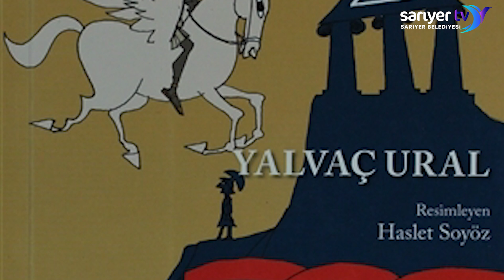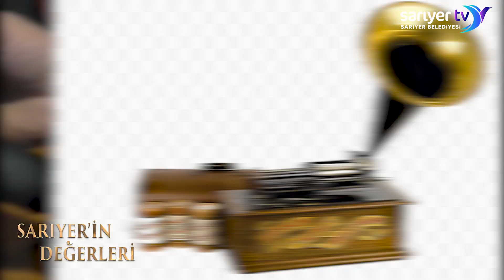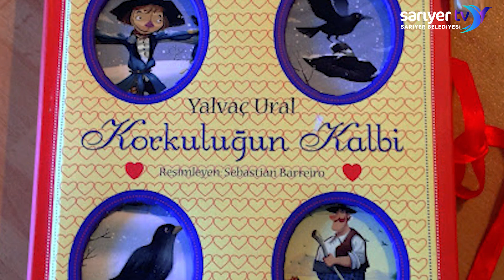SARIYER'İN DEĞERLERİ - YALVAÇ URAL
Sarıyer'in Değerleri programında bu hafta Yalvaç Ural'a konuk olduk. Yalvaç Ural'ın Sarıyer'deki Yaşamı ve Anıları hakkında sohbet gerçekleştirdik.

Yalvaç Ural 1945 yılında Konya’da doğdu. Yerli ve yabancı televizyonlar için animasyon diziler yaptı. Senaryosunu yazıp sunuculuğunu üstlendiği “Sarı Trampet” adlı TV dizisi, Yalvaç Ural’ın aynı zamanda Milliyet gazetesinde yazdığı köşesinin, televizyonda sunduğu programın ve yayınladığı çocuk dergisinin de adı olarak markalaştı. Kendisinin de doğru dürüst sayamadığı çocuk kitaplarının sayısı yüzü buldu. Yetişkinler için de kitaplar yazan Yalvaç Ural, gerek yurt içinde gerekse yurt dışında pek çok ödül aldı. Eserleri Almanca, İngilizce, Sırpça, Hırvatça, Lehçe, Arnavutça, Makedonca, Çingenece, Macarca, Rusça, Hollandaca’ya çevrildi. Tiyatro oyunları da yazan Yalvaç Ural’ın eserleri çocuk tiyatrolarında sahnelendi ve ödüller aldı. 2001 yılında da 32. Uluslararası Şiir Festivali’nde dünyanın 35 şairi arasında ülkemizi ilk kez temsil eden çocuk yazar şairi oldu. 5. Uluslararası Çocuk Şiir Festivali’nde “Armonikanın Şairi” ve “Dünya Çocuk Şiirinin Şampiyonu” diye adlandırıldı.

00:00 Açılış
01:40 Sarıyer'deki gençlik yıllarını.
04:54 Anadolu Efsaneleri Kitabı.
07:14 Ezop Masalları ve Anadolu'da yaşayan hikaye ve masalları anlatıyor.
08:00 Çocuğun gelişiminde oyuncağın önemi.
19:45 Sarıyer Edebiyat Günleri ve Çocuk Bayramı Şenliği
22:00 Masalların çocuk duyguları üzerindeki etkileri
26:00 Günümüz bilgisayar oyunlarının çocuklar üzerindeki etkileri
29:00 Kapanış